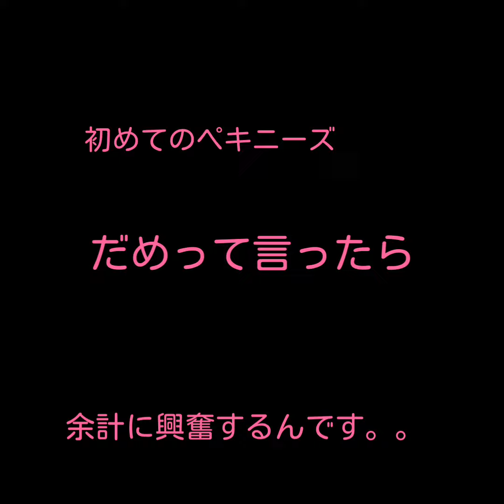桃ちゃんと座椅子♪ 全く動じない♪pekingese